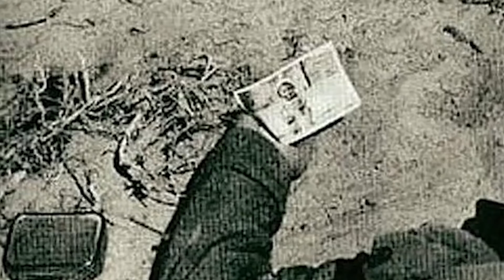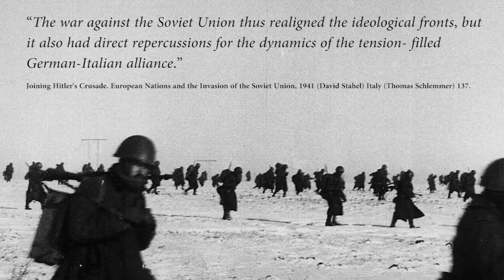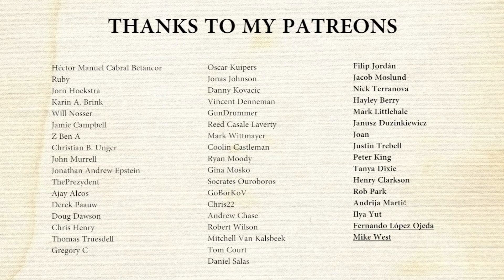Why Did Italy Join Operation Barbarossa?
Italy in World War II was with the Axis Powers after signing the Triparte Pact. That didn't automatically mean that Italy had to join the German invasion of the USSR that started on 22 June 1941. Yet, Mussolini was willing to send the Italian Army to the Eastern Front. This formation was known as the Italian Expeditionary Corps (Corpo di Spedizione Italiano in Russia, or CSIR). One year later the The Italian Army in Russia (Italian: Armata Italiana in Russia; ARMIR) was set up.
History Hustle presents: Why Did Italy Join Operation Barbarossa?

SOURCES
– Joining Hitler's Crusade. European Nations and the Invasion of the Soviet Union, 1941 (David Stahel) Italy (Thomas Schlemmer).
– The Unknown Eastern Front. The Wehrmacht and Hitler's Foreign Soldiers (Rolf-Dieter Müller).

SOUNDS
Freesound.org.